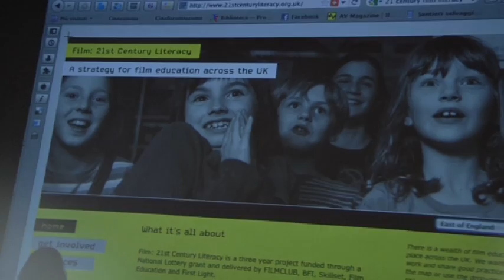Il cinema e i ragazzi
Le matinèe di Cineramnia 2011 con centinaia di ragazzi delle scuole di ogni ordine e grado della città di Teramo. Antonia Grimaldi, vice direttore del Giffoni Film Festival, ospite di Cineramnia 2011, parla del valore dell'esperienza cinematografica per le nuove generazioni, dell'importanza dell'insegnamento del cinema a scuola. In apertura e chiusura del filmato,  Giuseppe Tornatore, nostro ospite per il progetto "Racconta la tua famiglia in 30 scatti", ricorda che i 100 film più importanti della storia del cinema andrebbero mostrati a scuola.